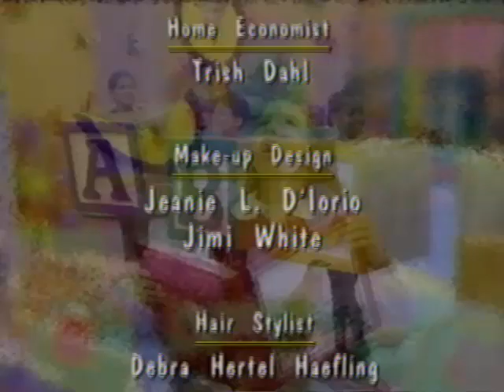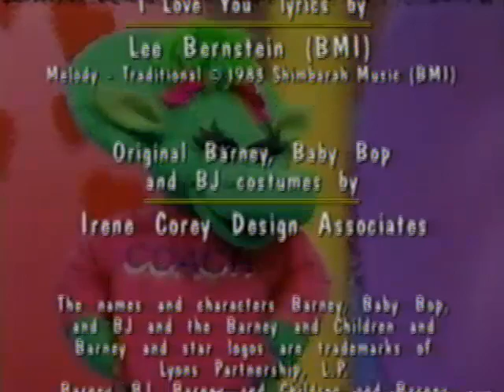All Week of Barney: Let’s Play School (Screener) (All Week Version) Part 149